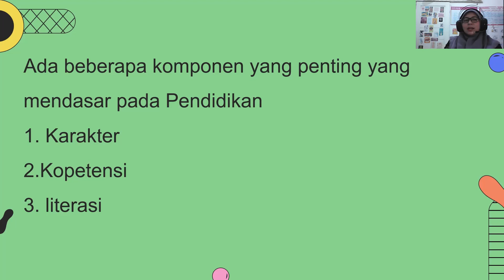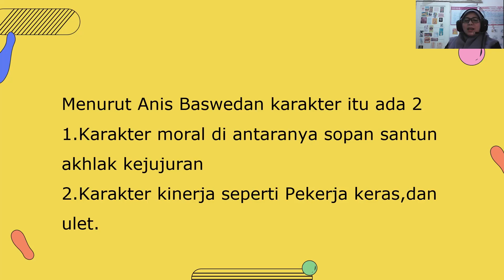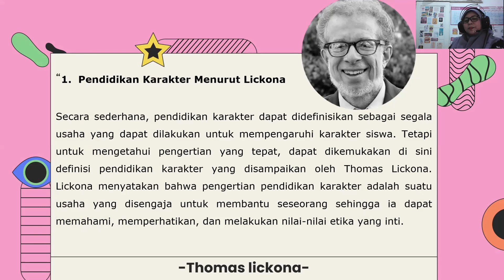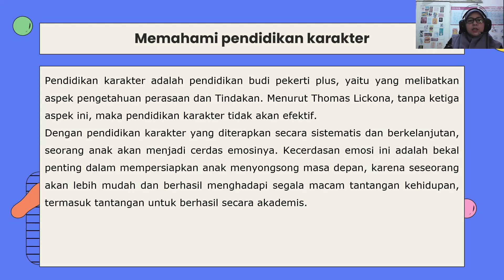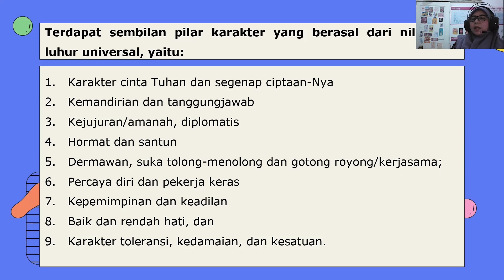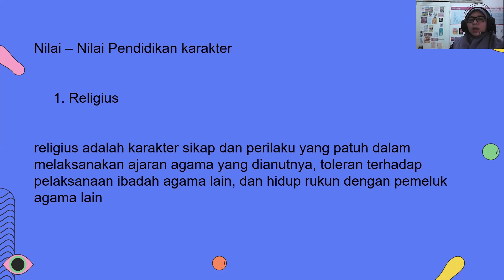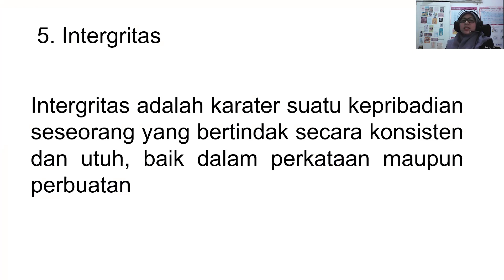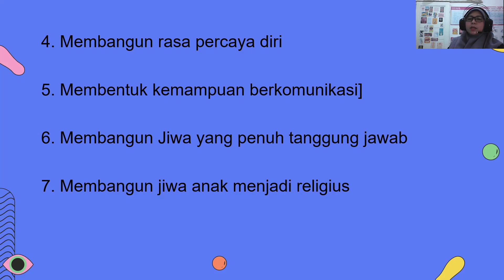PLS 2021 - PENDIDIKAN KARAKTER